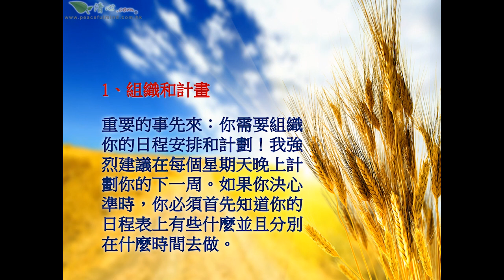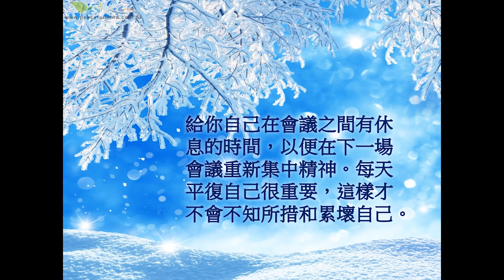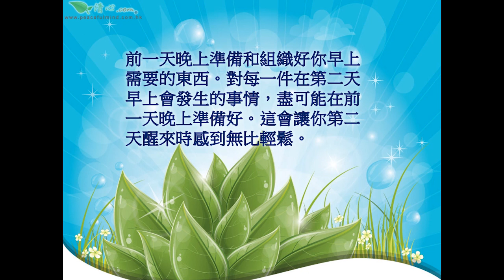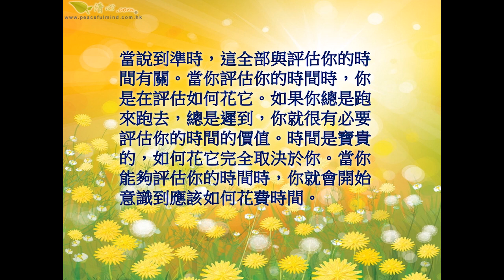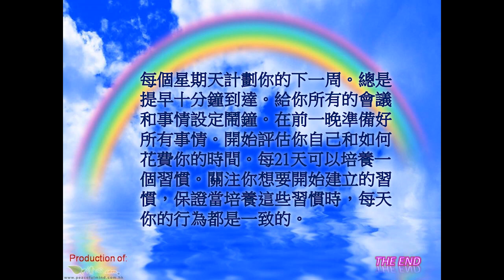如何規劃時間